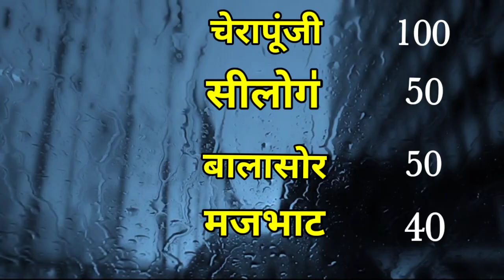पूर्वोत्तर भारत में भीषण जबकि पंजाब हरियाणा दिल्ली राजस्थान उत्तर प्रदेश मध्यप्रदेश में तेज बारिश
दक्षिण पश्चिम मानसून से पूर्वोत्तर भारत में मूसलाधार बारिश जबकि लम्बे समय बाद पंजाब हरियाणा दिल्ली राजस्थान उत्तर प्रदेश मध्यप्रदेश में तेज बारिश की आंशका।